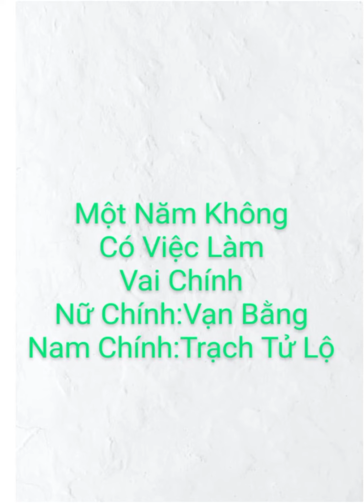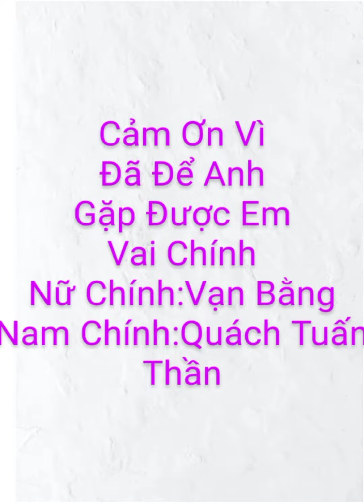- một số phim Của cj nhà Vạn Bằng ❣️🍪❣️